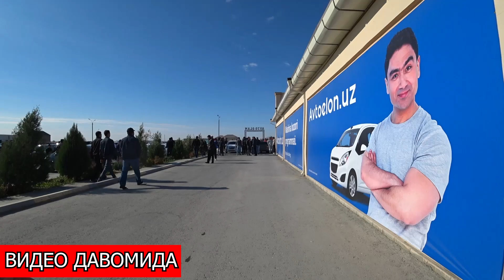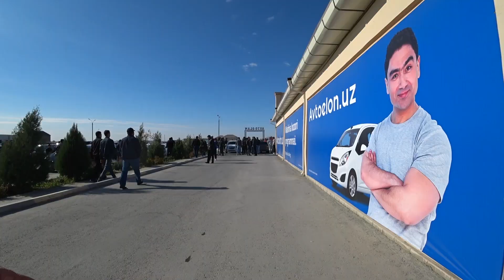Халқ йиғилди Хоразм машина бозорида